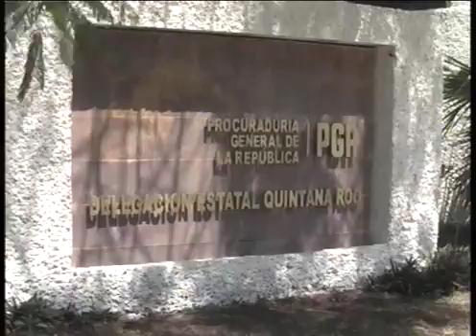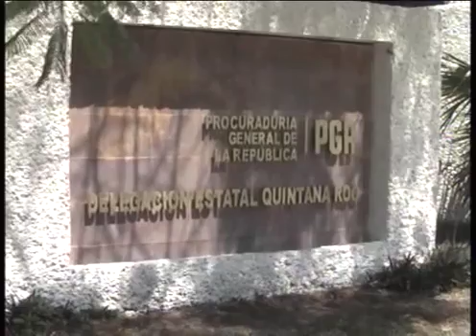Se aseguran 17 cubanos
4 eran menores